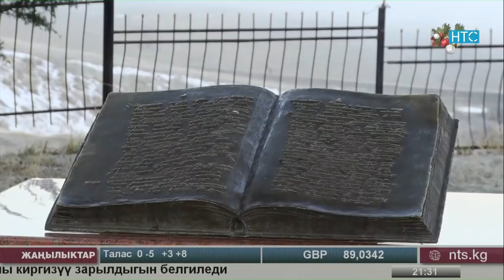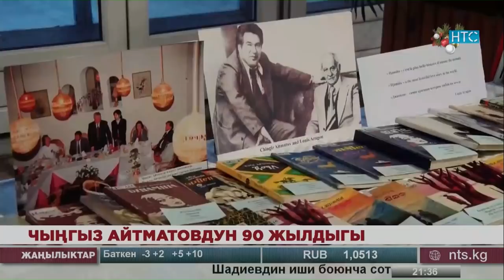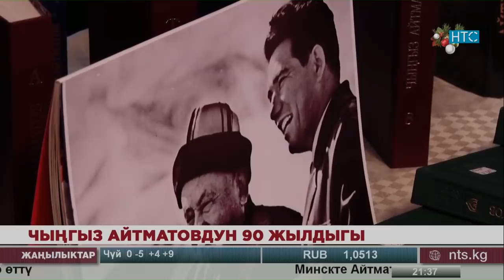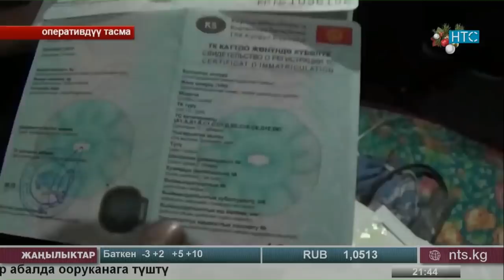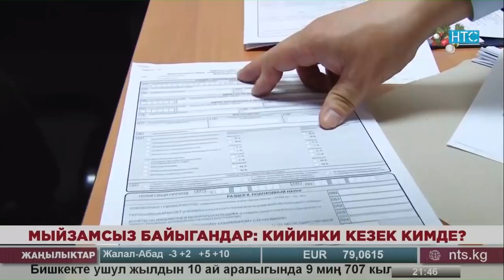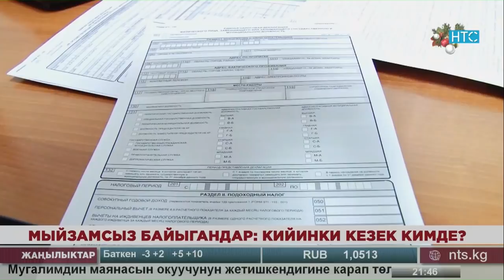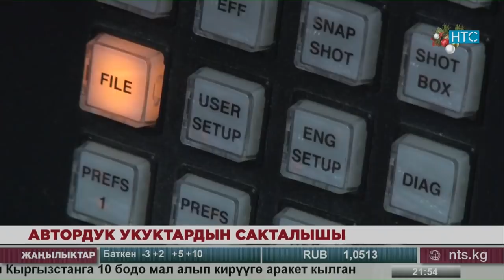Жаңылыктар / 12.12.18 / НТС / Кечки чыгарылыш - 21.30 /